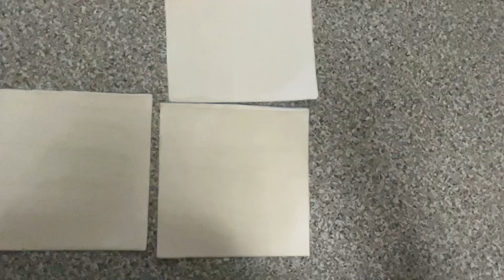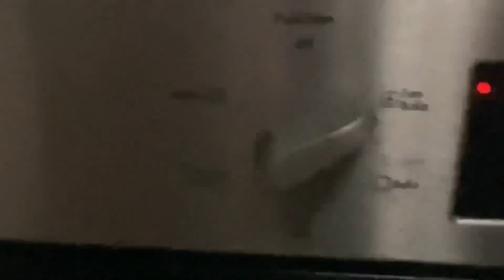Easy & Simple Pizza Scrolls & Vegemite Scrolls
A bit different to my usual videos of card making but I'm sharing this really simple recipe that I love to create for the kids to take to school.

Ingredients for Pizza Scrolls
Puff pastry
Salami
Pizza Sauce
Cheese

Ingredients for Vegemite Scrolls
Puff Pastry
Vegemite
Cheese

The cheese can be a pizza cheese, mozzarella or tasty cheese.